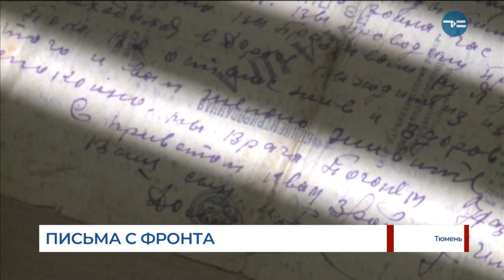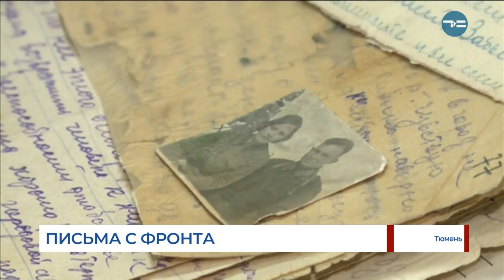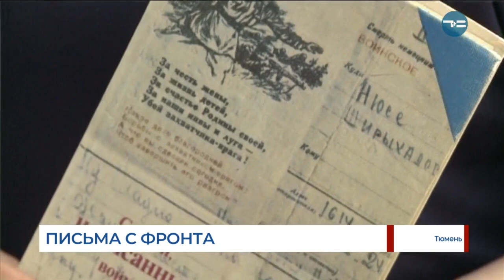Письма с фронта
Тюменские архивы готовятся обнародовать фронтовые письма и документы времён Великой Отечественной. В коллекции хранителей рукотворные свидетельства почти целого десятилетия - с 38-го по 46-й годы. Всего около двух тысяч писем солдат, не вернувшихся с войны, фотоснимков, открыток попали в архивы в начале 80-х.